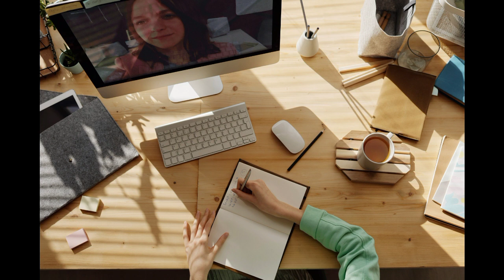ghar kharsh ashanak badh rhe tooh in batto par dyaan de vastu tips by divyadipti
ghar khash ashanak agar badhne lge ho jaye sabdhan aur in batto k dyaan rakhe
kuch vastu tips apki samsya ka hall ho sakti
kripa inko follow karke dekhe